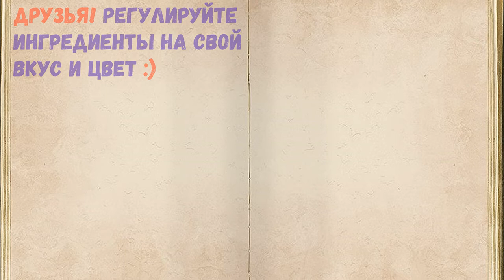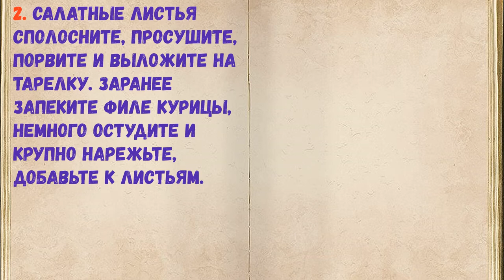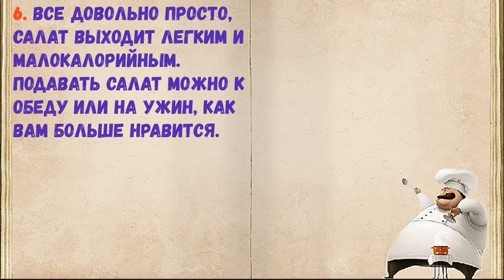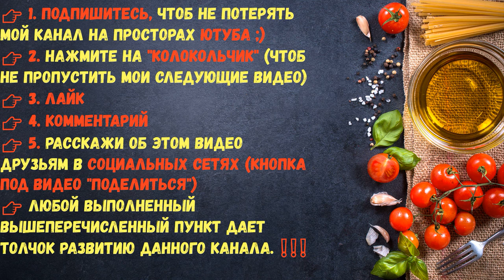ПП "Цезарь" С Курицей / Книга Рецептов / Bon Appetit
👉Ингредиенты - 0:14